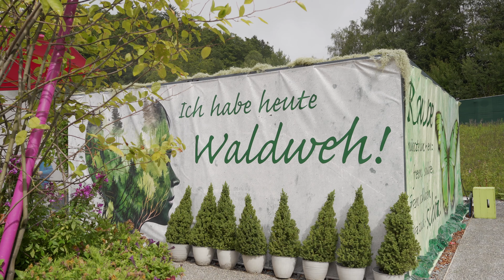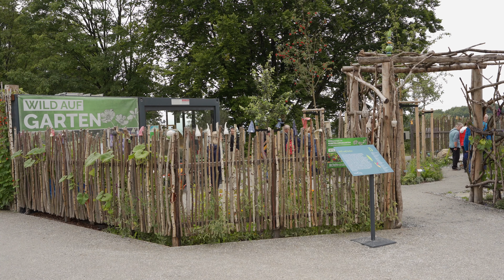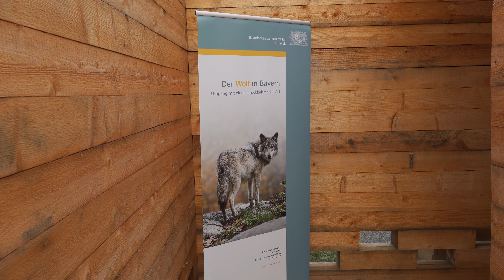Landesgartenschau 2023 Freyung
Eindrücke von der Landesgartenschau 2023 Freyung im August. Diese hochgelegene und sehr liebevoll gestaltete Anlage ist einen Besuch besonders wert!